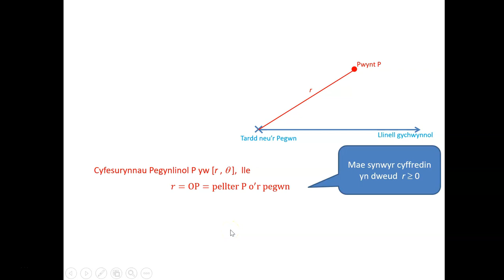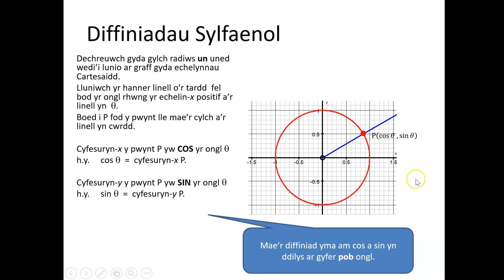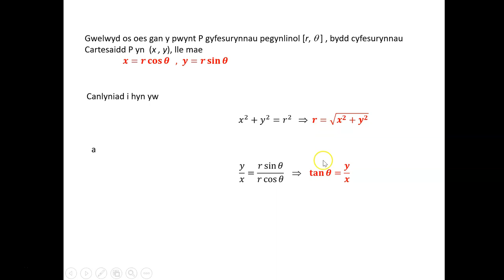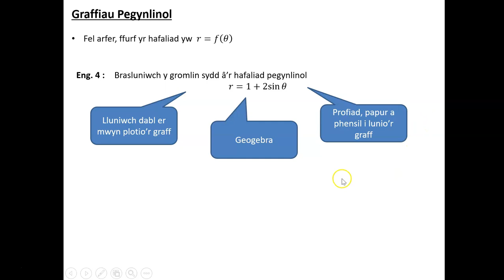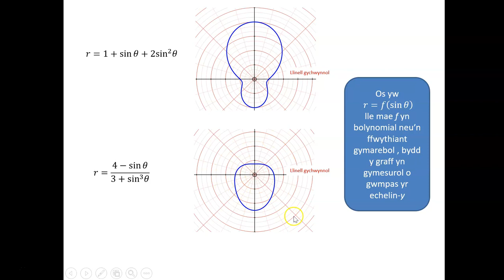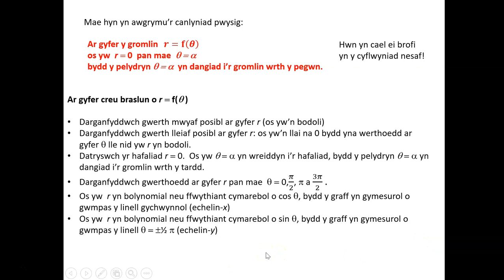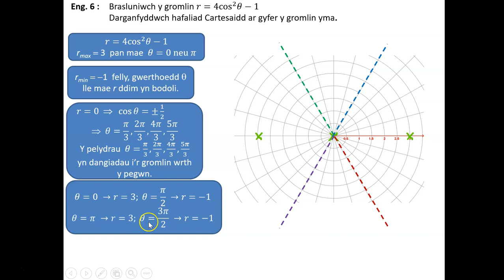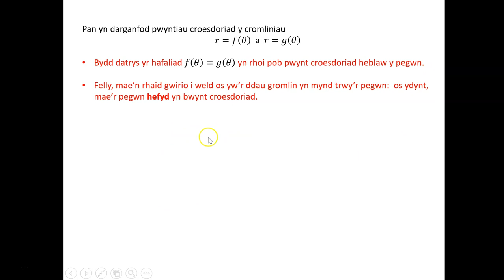MB2 4 6a Gyfesurynnau Pegynlinol